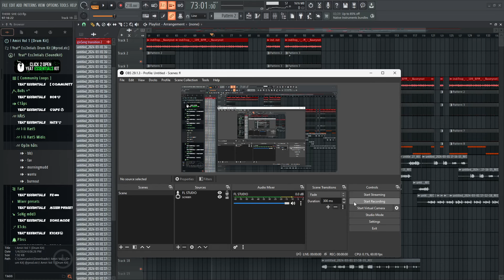this has to be the greatest transition i've ever made...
(ignore tags)

xaviersobased
truey
kashpaint
how to make jerk type beats
how to vocal mixing tutorial
how to mix vocals in 2022
how to mix rap vocals like juice wrld
how to mix vocals on fl studio 20 like a pro
mixing tutorial 2022
valious mixing tutorial 2022
mix like a pro on fl studio 20
how to mix a song perfectly
mix vocals
how to sound good in fl studio